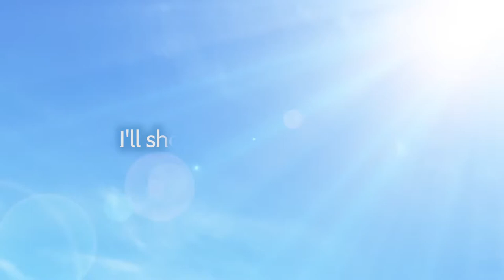Octopath Traveler: Champions of the Continent - Official EX Fiore Trailer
Meet EX Fiore in this latest trailer for the mobile RPG Octopath Traveler: Champions of the Continent, and learn more about the new EX Fiore who's changed her fighting style from a warrior to a more lightweight style allowing her to move more freely akin to a dancer. Octopath Traveler: Champions of the Continent is available now on iOS and Android.